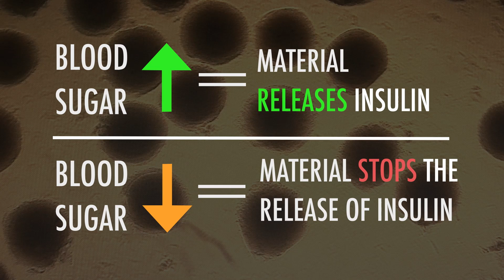Organic Material Promises Fewer Insulin Shots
Engineers develop new material to help people with diabetes eliminate insulin injections.